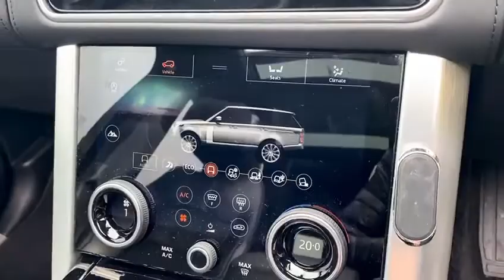Autoprestige Uk 2019 Range Rover Vogue Autobiography SVO Highest Spec…